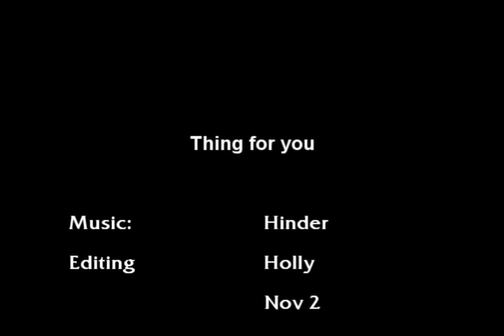Thing for you-RUSH- Josh Grace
My very first video for an Australian show. The song is Thing for you by HInder (everyone buy their new album!) For those who dont know Josh and Grace are part of a tactical response team and grace is married..thats all you NEED t know lol.Also i forgot my discliamer SO i own nothing the clips belong to ch10 and RUSh or whoever owns them and the song is owned By HINDER